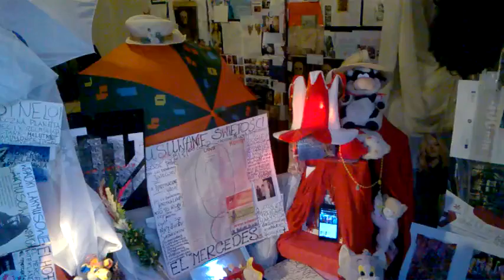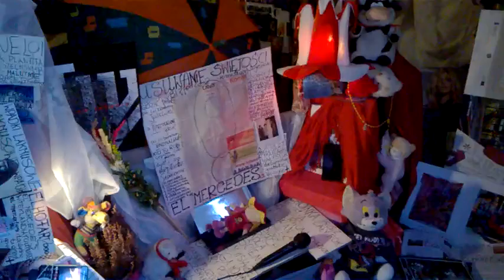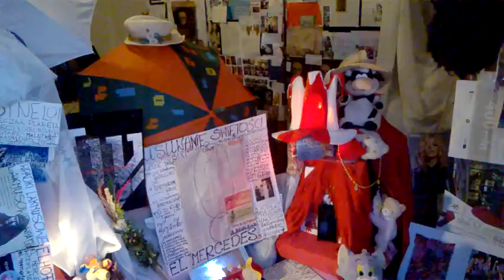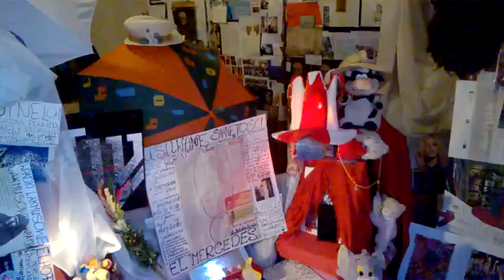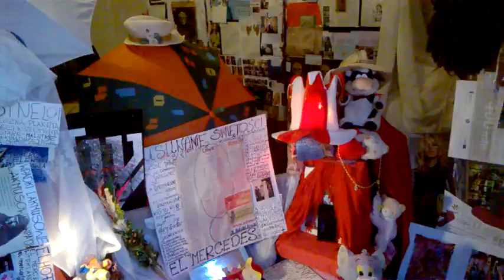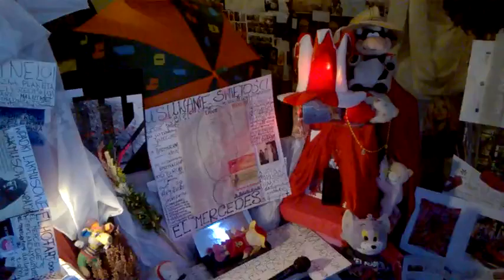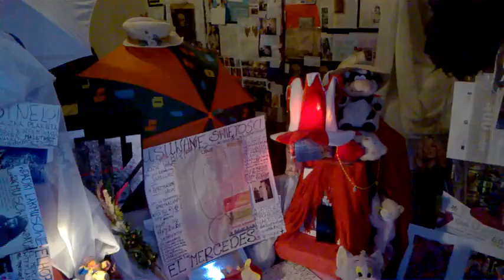DAMY RADĘ,GDY MAZUR ZA DORADZANIE NA STRONĘ PEPICZKÓW PRZEPĘDZIMY I PO LICHWIE!!!